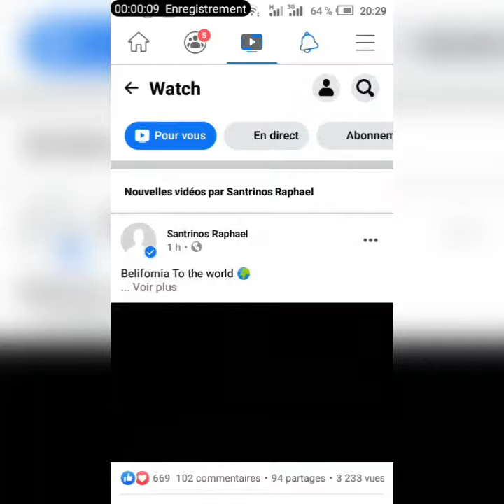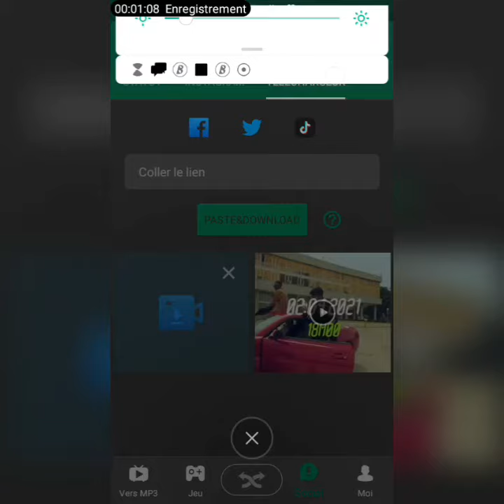comment télécharger des vidéos Facebook avec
Dans cette tutoriel je vous montre comment télécharger des vidéos sur Facebook avec xender

( objectif : +1k d'abonnés et de vues {AIDE MOI} )